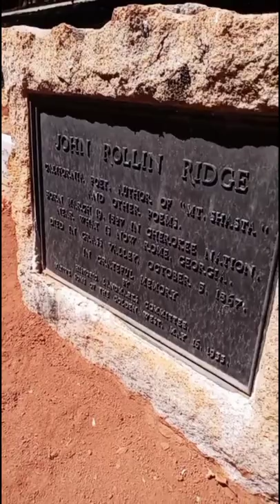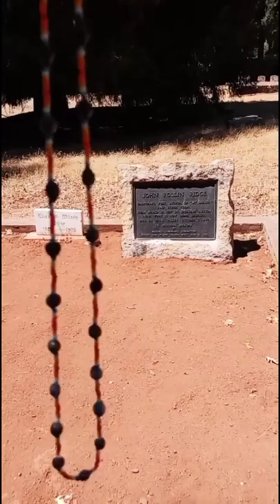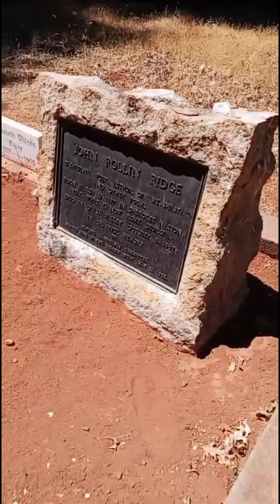John Rollin Ridge grave site!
RIDGE, JOHN ROLLIN (1827–1867).

Cherokee journalist, poet, and novelist John Rollin Ridge (Chees-quat-a-law-ny, or Yellow Bird) was born on March 19, 1827, the Cherokee Nation, in present Georgia. He was the son of John and Sarah Ridge. His grandfather, Major Ridge, an influential Cherokee leader, together with Ridge's father and other family members, signed the 1835 New Echota treaty. This agreement sold Cherokee land in the East for land in what is now Oklahoma, a move that was seen by some Cherokees as the cause of the Trail of Tears. In accordance with the treaty, the Ridge family relocated to the Honey Creek area of the Cherokee Nation, near the present Oklahoma-Missouri border. When Ridge was twelve, assassins from a Cherokee party opposed to the signing of the New Echota treaty stabbed his father to death in front of his family. Fearing for their safety, the family moved to Arkansas.

Ridge was educated in Arkansas and later in Massachusetts, after which he returned to manage a farm on the family's Honey Creek settlement. In 1847 he married an Arkansas woman named Elizabeth Wilson. Violence again entered Ridge's life in 1849 when, during an argument over a horse, he killed a man loyal to the faction that had killed his father. Certain that he would not receive a fair trial, Ridge fled to California.

After an unsuccessful attempt at gold mining, he found employment writing for various California newspapers. In 1854 he published the first novel written by an American Indian, The Life and Adventures of Joaquín Murieta, the Celebrated California Bandit. Due to pirated editions Ridge's novel, though widely read, was not financially successful. After the Civil War he helped establish the peace treaty between the Southern Cherokee Nation and the United States. Ridge died in Grass Valley, California, on October 5, 1867.

Filmed and edited by Cherokee Citizen L.G. Calestini 3rd

S21 Ultra
Ulanzi U Rig Pro
Movo VXR10 Microphone
ULANZI VL49 LED

Welcome to the CST this is a place for all Cherokees and non Cherokees a group of like minded individuals that share in the passions of keeping our ancestors in the now. The main goal of both of my chnls (Youtube,Tiktok) is to share the rich cultural history, Truths while sharing my personal journey, adventures and to help others on their journeys to reconnect! I owe a great debt of gratitude to the CNO, In 1994 I was very lost and my spirit was sick being 15 and addicted to drugs was a path I didn't need to be on nor could I control it, My mother got into contact with the CNO and I was on the next thing with wings into the arms of the Loving Staff at Jack Brown Center in Tahlequah Oklahoma they gave me the tools and knowledge to over come myself and the addiction, I became ok with me!
That single choice to listen and get my spirit right is why I'm here today.

"The Old Ways are the Right Ways"–Crosslin Smith

*This YouTube or any of my outlets used are NOT associated with the Cherokee nation in anyway!! Aim just A Proud Cherokee Citizen sharing things I've learned or seen along the way! If you see a video from the Cherokee nation it will be in its full form going forward a non edited version with full listed info and sources etc. in the video description per the as I've learned sharing is encouraged but leaving out the sources and editing of any kind is a major major no no!{even if your a tribal citizen its still a no!}

Main sources used are as follows-
*working on this list it will update shortly!

Welcome and thank you for your time I hope you enjoy your stay!